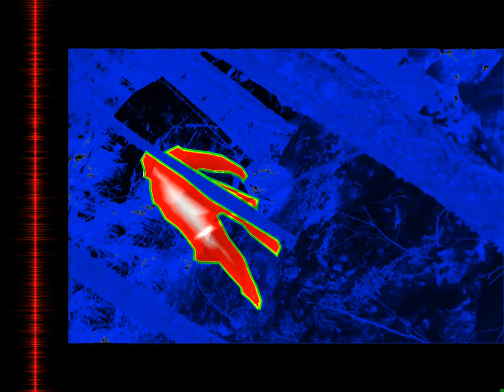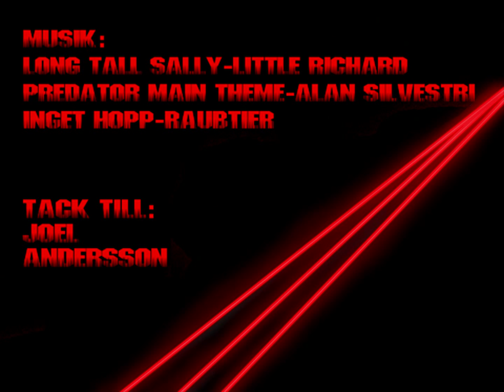Jägaren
Axel Nilsson .Martin Karlsson .Patrik Berglund .Pontus Andersson .Albin Helgesson .Daniel Johansson.

TEAM TRÄSKO  /2012/